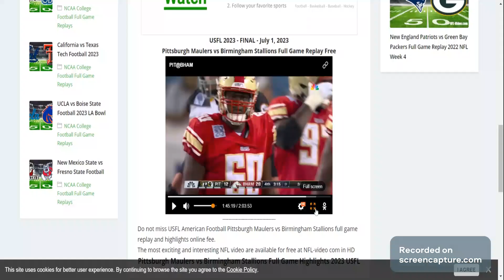usfl mad coach 2023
he was upset.
THANK YOU ALL. CANT WAIT TO HOPEFULLY GROW THIS CHANNEL FOR UFL 2024!!!